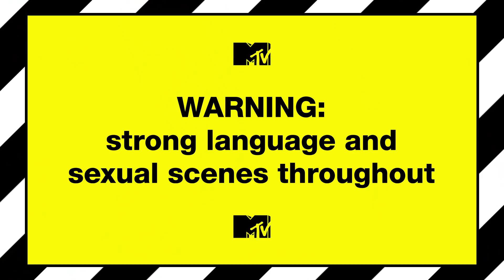Ep #3 Confession Cam: Sophie Reflects On Getting Old Chloe Back In Blackpool | Geordie Shore 18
Howay! Our lasses headed for their very own girls' trip, and Sophie noticed something pure mint about Chloe...

Geordie Shore continues Tuesdays at 10pm on MTV UK!